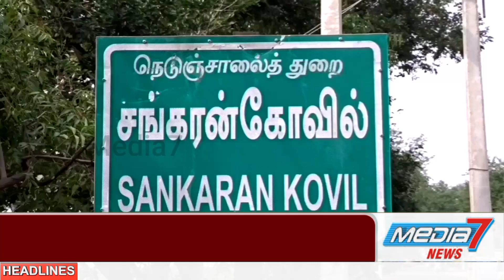சங்கரன்கோவில் தனியார் பள்ளியில் ஆசிரியர்கள் மட்டுமே பங்கு பெற்ற சுதந்திர தின விழா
சங்கரன்கோவில் தனியார் பள்ளியில் ஆசிரியர்கள் மட்டுமே பங்கு பெற்ற சுதந்திர தின விழாவில் கொரோனா வைரஸ் ஒழிந்து தேசம் நலம் பெற வேண்டி பிரார்த்தனை செய்தனர்

தென்காசி மாவட்டம் சங்கரன்கோவில் ஸ்ரீ கோமதி அம்பாள் மெட்ரிக் மேல்நிலைப்பள்ளியில்  சமூக இடைவெளியை பின்பற்றி ஆசிரியர்கள் மட்டுமே பங்கேற்ற சுதந்திர தின விழா கொண்டாடப்பட்டது.இதில் பள்ளி செயலாளர் திலகவதி தேசியக்கொடியை ஏற்றி மரியாதை செலுத்தினார்.

இதில் எல்லையில் தேசம் காக்க தன்னுயிர் நீர்த்த இரானுவ வீரர்களுக்கும்,

 கொரோனா வைரஸ் மூலம் உயிரிழந்த டாக்டர்கள். செவிலியர்கள், வருவாய் துறையினர், பொதுமக்கள் அனைவருக்கும்,

கேரளா ராஜமலை பெட்டி முடி நிலச்சரிவில் சிக்கி உயிரிழந்தவர்களுக்கும், கோழிக்கோடு விமான விபத்தில் உயிரிழந்தவர்களுக்கும்

அவர்களது பள்ளியில் பணியாற்றி உயிரிழந்த பத்மபிரியா மற்றும் சசிபிரபா ஆசிரியைகளுக்கும்

பள்ளி ஆசிரியர்கள் மட்டுமே கலந்து கொண்டு மெழுகுவர்த்தி ஏற்றி அஞ்சலி செலுத்தினர்.

இந்நிகழ்ச்சியில் பள்ளி நிர்வாகிகள் பழனி செல்வம், ராஜேஷ்கண்ணா உள்ளிட்ட ஆசிரியர், ஆசிரியைகள், பள்ளி ஊழியர்கள்,வேன் ஓட்டுநர்கள் உள்ளிட்ட பலர் கலந்து கொண்டனர்